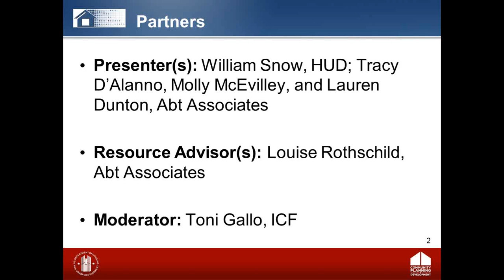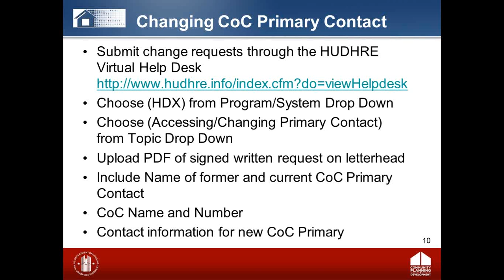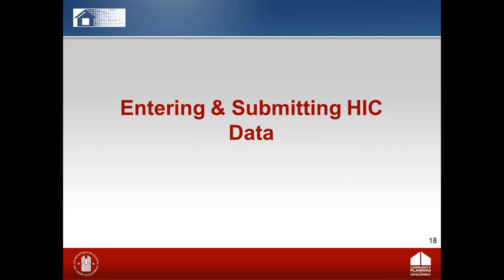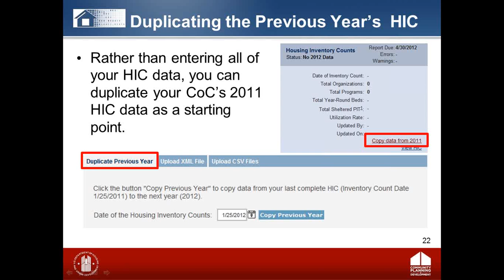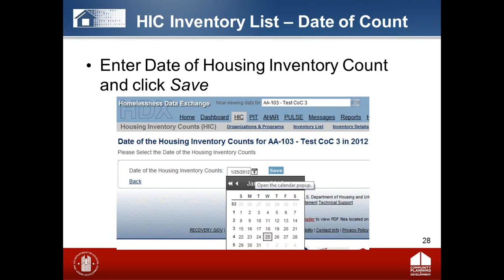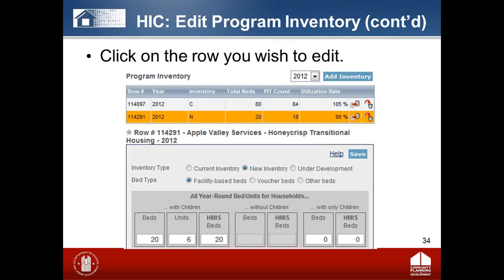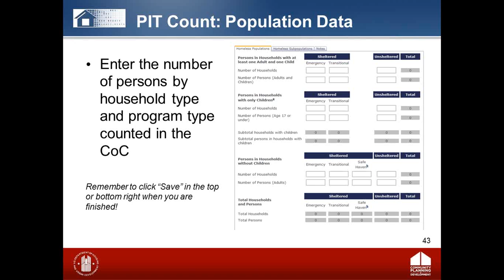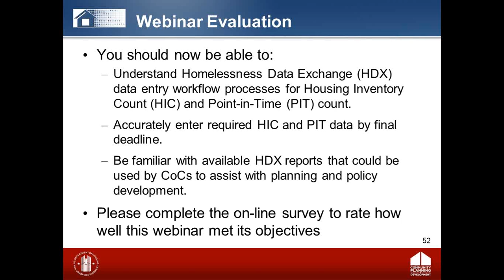HIC/PIT Webinar: Reporting HIC and PIC Data in the HDX - 4/3/12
This webinar, held in April 2012, demonstrates the Homelessness Data Exchange (HDX) and shows communities how to enter and update their Housing Inventory Chart (HIC) and Point-In-time (PIT) count in the HDX. This webinar will not address specific questions regarding the methodology for collecting data.

This webinar was delivered as a part of the Ready, SET, Go! webinar series.